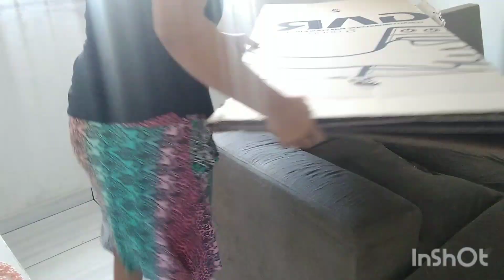COMECEÍ ARRUMAR MEU ... 🙄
Created by InShot :SWEETI ,MUSICO LIQWYDS. MUSICO ,BALOON MUSICA@ÍKOSONMUSÍC